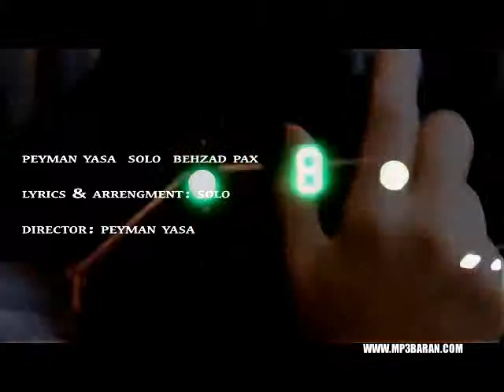BehzadPax Ft Ahmadsolo & Peyman yasa MP3BARAN COM)